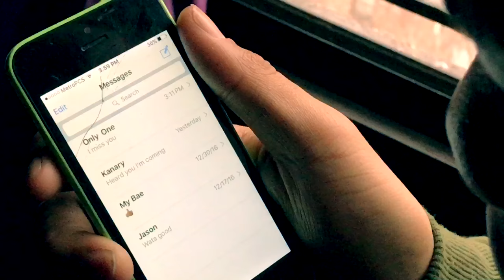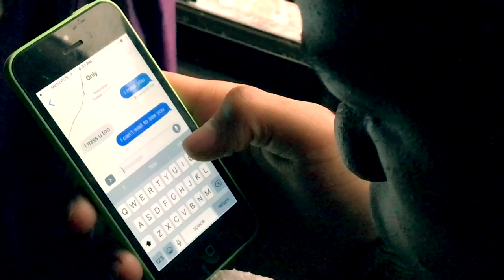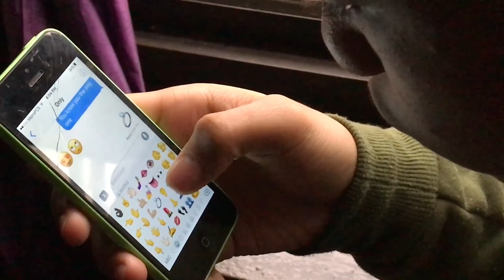Kanary Young ft P-Money (Only one) Shot on the IPhone 7 Plus